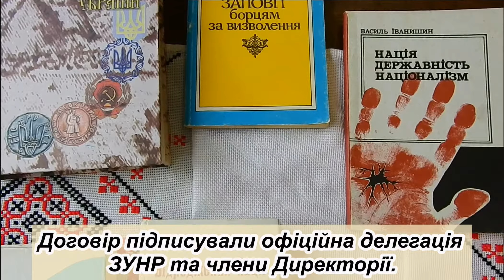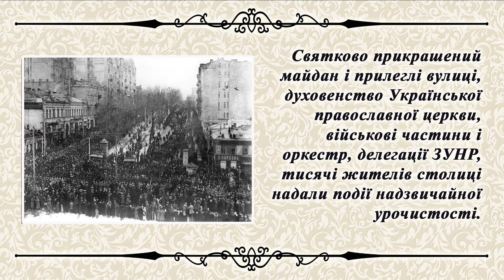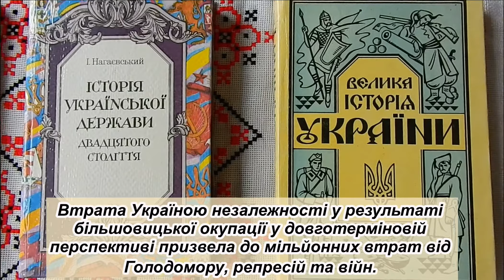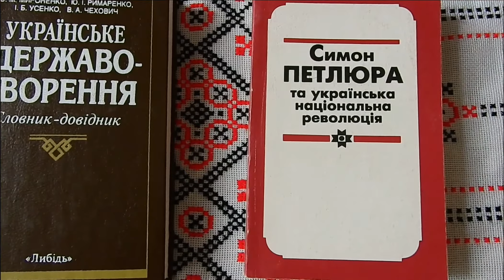Віртуальна виставка бібліотечних матеріалів до Дня Соборності України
22 січня – вікопомний день в нашій історії – День Соборності України. Саме цього дня було проголошено Акт Злуки західних і східних земель України в одну державу. До цієї дати музей-заповідник М.Коцюбинського пропонує віртуальну виставку бібліотечних матеріалів «Тільки в єдності наша сила».
Проголошенню Акта злуки передував процес перемовин між урядом новоствореної ЗУНР та Директорією, а передвступний договір було підписано у звичайному вагоні під Києвом, у Фастові 1 грудня 1918 року офіційною делегацією ЗУНР та членами Директорії. Зараз у Фастові є вагон-музей, присвячений цій події.
Урочиста акція святкування й проголошення Акта Злуки відбулася 22 січня 1919 р. на Софійському майдані біля собору. Святково прикрашений майдан і прилеглі вулиці, духовенство Української православної церкви,  військові частини і оркестр, делегації ЗУНР, тисячі жителів столиці  надали події надзвичайної урочистості. Від ЗУНР промовляли Лев Бачинський та Лонгин Цегельський, від Директорії – Володимир Винниченко. Текст Універсалу Соборності зачитав Федір Швець. У документі йдеться: «...Однині воєдино зливаються століттями одірвані одна від одної частини єдиної України… Однині народ український, визволений могутнім поривом своїх власних сил, має змогу об’єднаними зусиллями всіх своїх синів будувати нероздільну самостійну державу». Завершилось святкування військовим парадом легіону Січових Стрільців під орудою Євгена Коновальця.
На жаль, це об’єднання стало лише символічним – боротьба за незалежність завершилась поразкою. Втрата Україною незалежності у результаті більшовицької окупації у довготерміновій перспективі призвела до мільйонних втрат від Голодомору, репресій та війн.
Відновлення Дня Соборності відбулося 21 січня 1990 року – живий Ланцюг Єдності від Києва до Львова об’єднав понад мільйон осіб. Указом Президента України Л.Кучми від 21 січня 1999 року День Соборності України є державним святом.